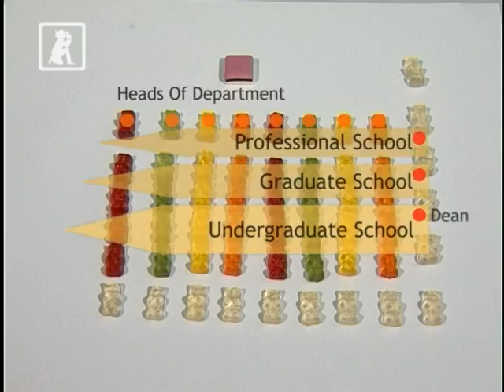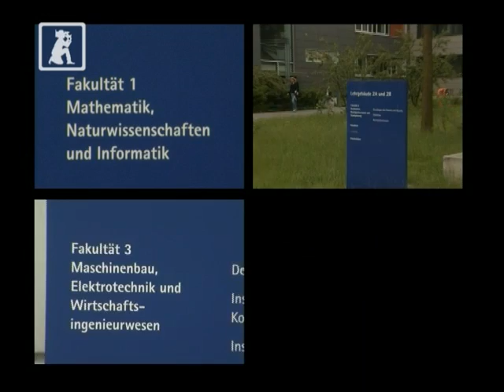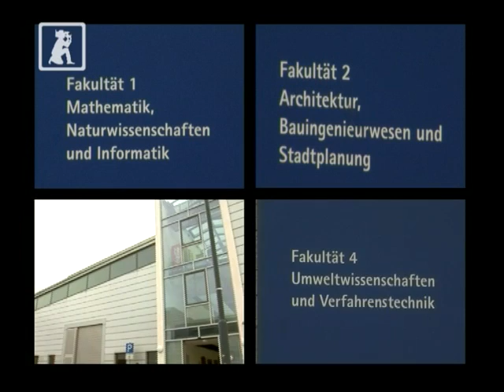Neue Hochschulstruktur?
Steht der BTU eine neue Hochschulstruktur bevor? Wie könnte diese aussehen?